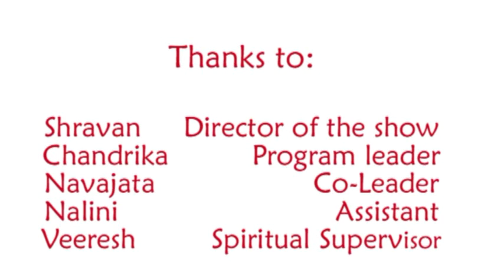Tan-Ju Teenager show 2010 part 6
Tan-Ju is an international alternative school for teenagers where they learn about friendship. This summer we created in 3 days a clown show during the Tan-Ju program.
This is part 6 of the show: finally realizing that 'Love is what we all came for', everybody needs love, become the Master of your own life.